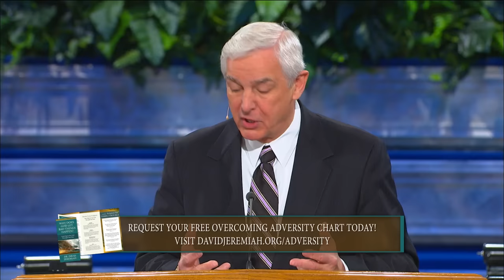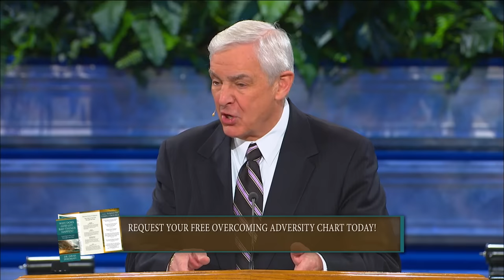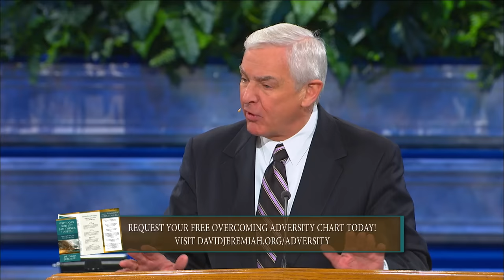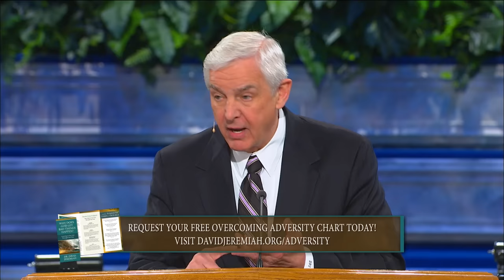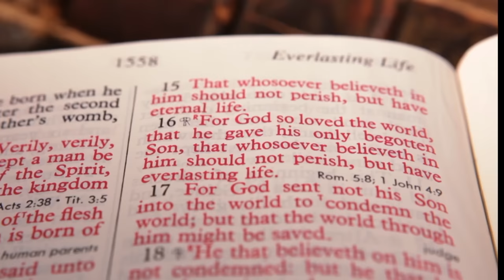Dealing With Depression | Dr. David Jeremiah | Job 3:1-26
Message Description:
It’s been called “the common cold of the soul,” and Christians are no more immune to it than anyone else. Dr. David Jeremiah looks at depression as it infiltrated Job’s life of suffering.

00:00 - It's not just a "case of the blues"
01:24 - Dr. Jeremiah's message - "Dealing With Depression"
40:36 - Next Time on Turning Point - "Helping the Hurting"

Study Resources -
*Discover what the Bible says, what it means, and what it means for you

*Your gift enables Turning Point to deliver the unchanging Word of God to an ever-changing world